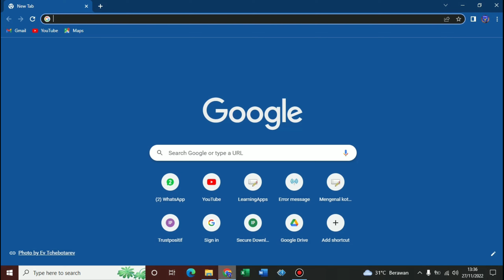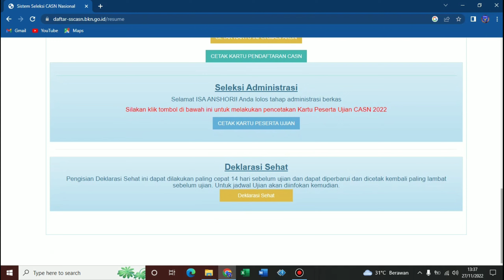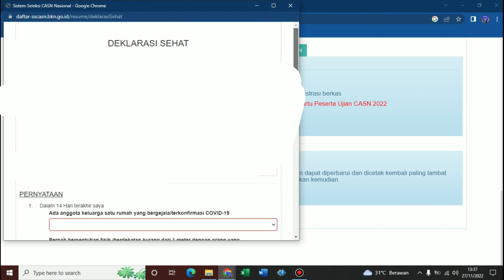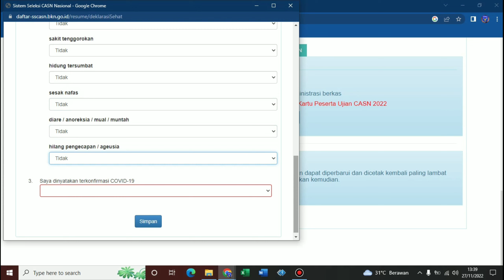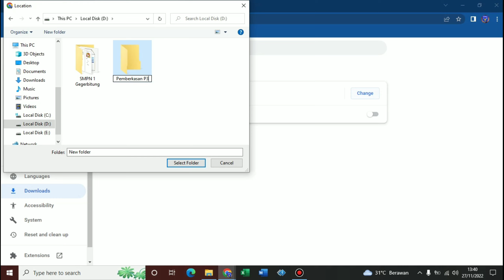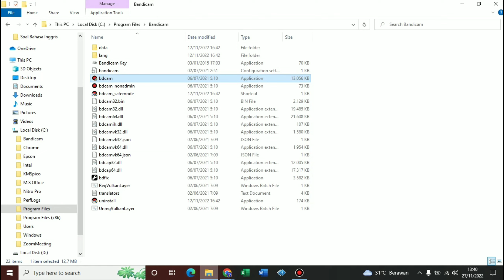CARA MENGISI DEKLARASI SEHAT DI SSCASN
semoga bermanfaat
salam sukses !